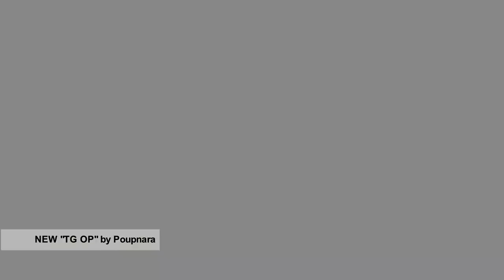Design Life - tg op sunglasses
Camera: Nektarios Dougalis
Montage: M.D.A.
Female model: Vicky Psatha
Male Model: Paris Magoulas